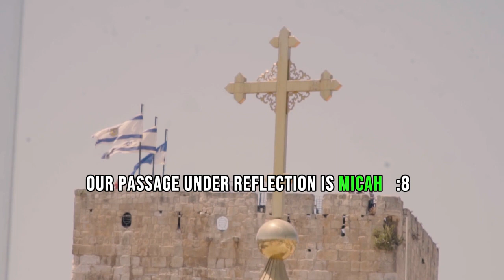Micah -Filled with The Holy Spirit | RDOF Daily Devotionals | February 5, 2024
Micah 3:8 NLT - But as for me, I am filled with power— with the Spirit of the LORD. I am filled with justice and strength to boldly declare Israel’s sin and rebellion.